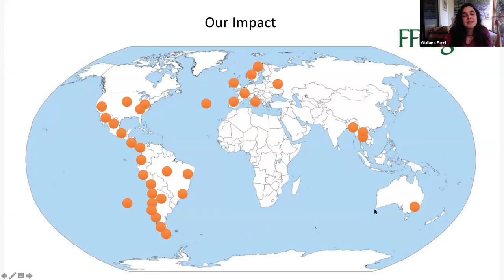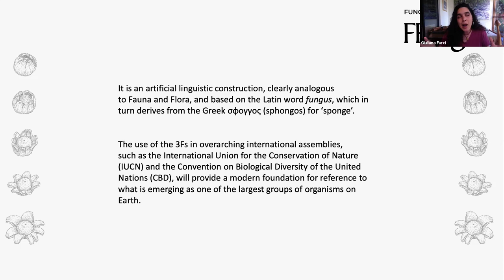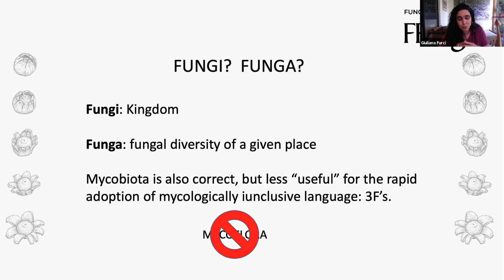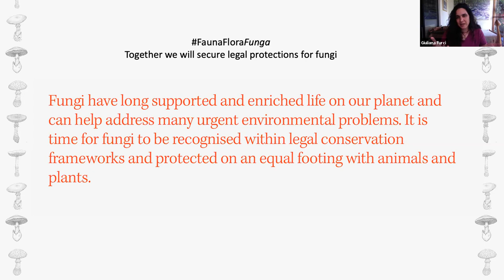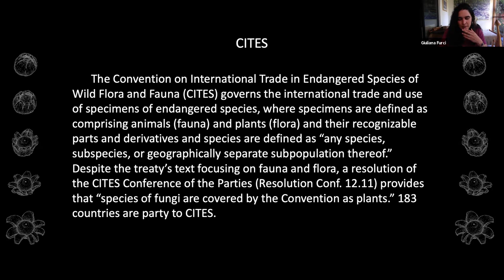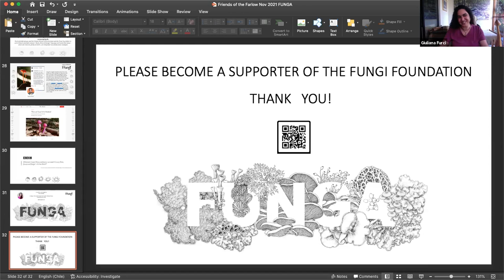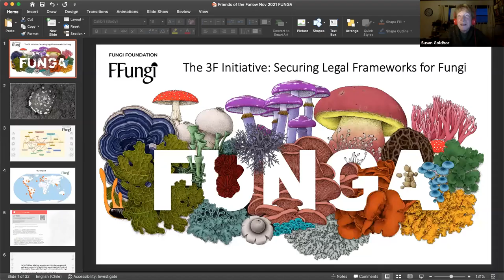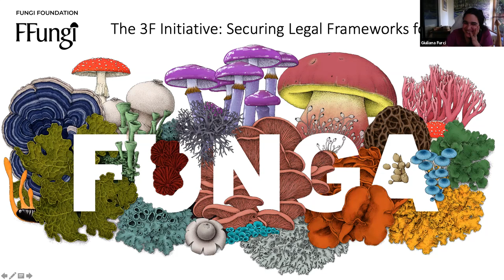The 3F Initiative: Securing Legal Frameworks for Fungi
Giuliana Furci, Fundación Fungi. Friends of the Farlow Annual Meeting 2021.